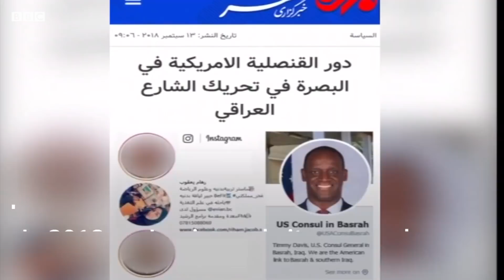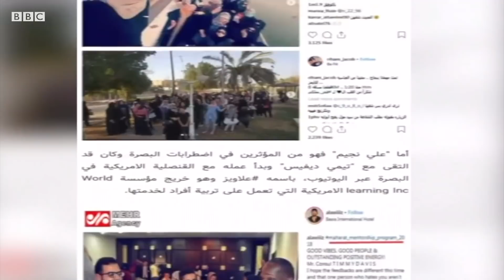Iraqi activist killing: Why are so many being targeted? - BBC News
Riham Yaqoob was a doctor and female activist in Iraq who became the face of many local anti-government and anti-corruption protests.

She died after being shot in her car whilst in the city of Basra. It is the third of a series of attacks on activists in a week.

The killing of another activist, Tahseen Osama, saw protesters take to the streets to demand the authorities uncover those responsible.

Many human rights activists are beginning to become concerned over the growing frequency of these attacks.